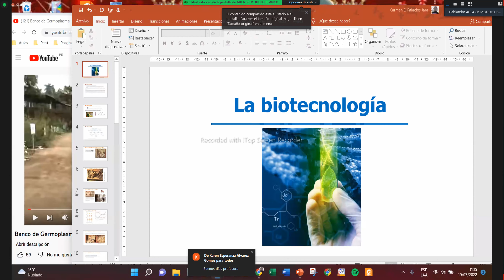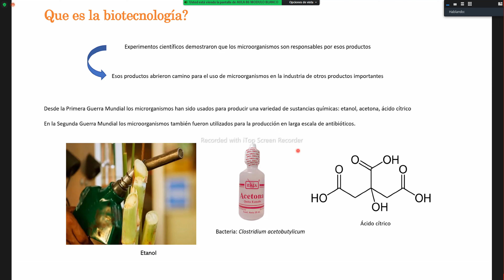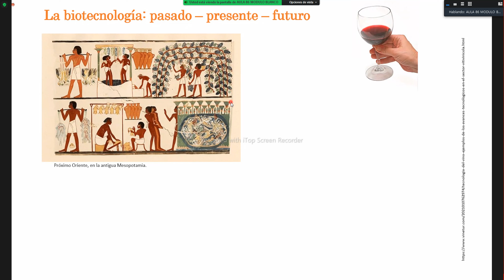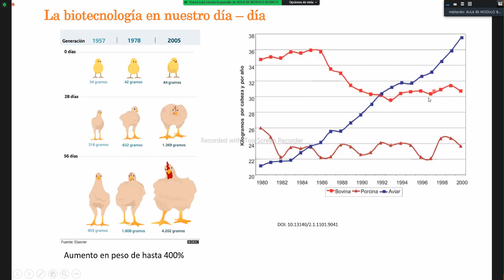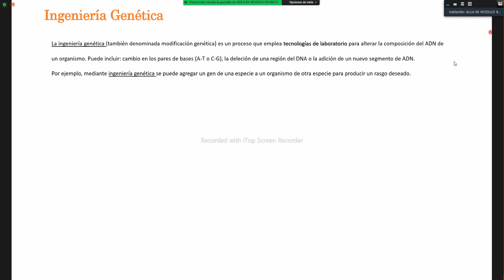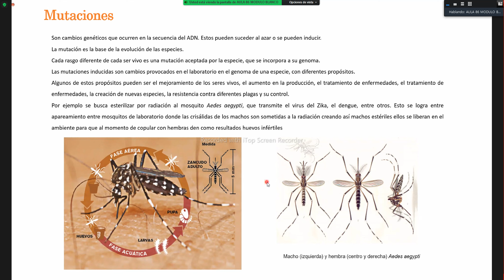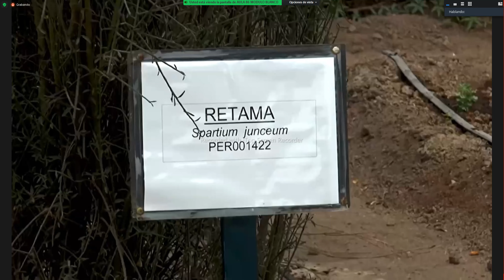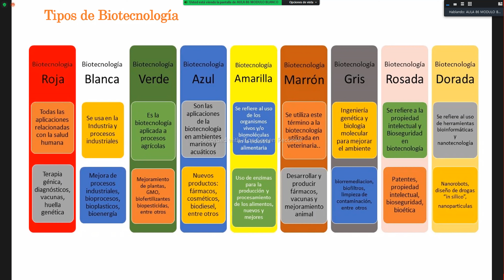BIOLOGIA GENERAL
SEMANA 11 PARTE 2